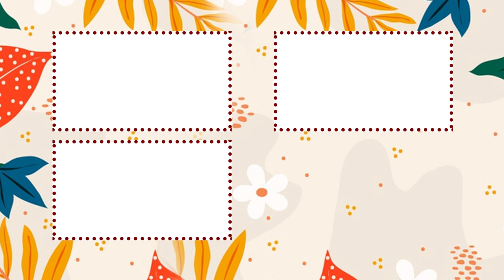Cay đắng phận CON DÂU NHÀ NGHÈO, cô dâu phải GÁNH VÁC TRẢ NỢ cho mẹ chồng số 'TIỀN KHỦNG' IMCND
Mẹ chồng QUÁ NGHÈO bệnh nặng SAU ĐÁM CƯỚI CON TRAI vì nợ MỘT TRIỆU RƯỠI làm CẢ SÂN KHẤU VỠ ÒA
📺 GIỚI THIỆU CHƯƠNG TRÌNH:
📺 GIỚI THIỆU:
Kênh MC QUỐC DÂN QUYỀN LINH sẽ mang đến cho khán giả những giây phút giải trí, thư giãn và một chút sâu lắng với các chương trình: Mẹ Chồng - Nàng Dâu, Bạn Muốn Hẹn Hò?, Bạn Có Thực Tài?,

© Các video trên kênh MC QUỐC DÂN QUYỀN LINH đã được đăng ký bản quyền với Youtube. Vui lòng không sao chép, re-upload dưới mọi hình thức.